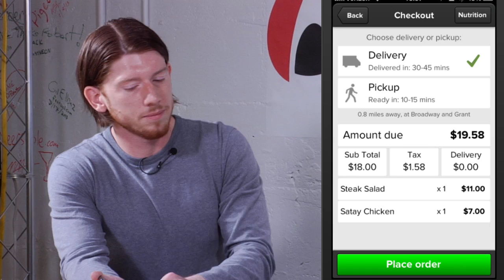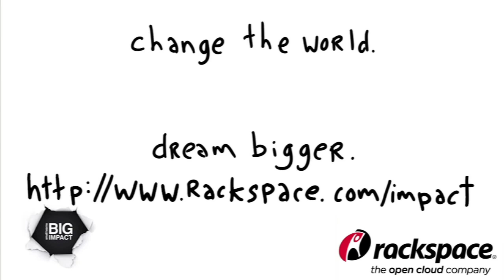Hasty Helps You Eat Healthy with On-Demand Food Ordering Mobile App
Hasty is breaking down the barriers to eating healthily by offering the first on-demand healthy food ordering app. The app empowers you to order healthy, tasty food based on your dietary preferences from the best restaurants delivering in your city, as easily as you can order an Uber.

Unlike other food ordering apps, Hasty offers beautiful photos and nutrition facts for every dish, so you know exactly what you're getting.

Hasty is currently in private beta on iPhone in San Francisco, and if you sign up now with invite code "Scoble" you will get in early and $10 off your first meal.